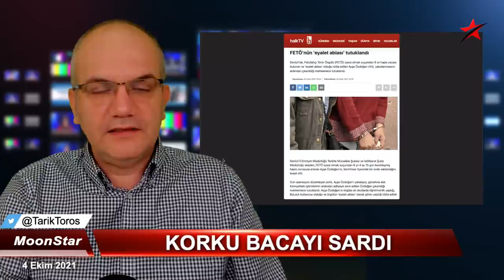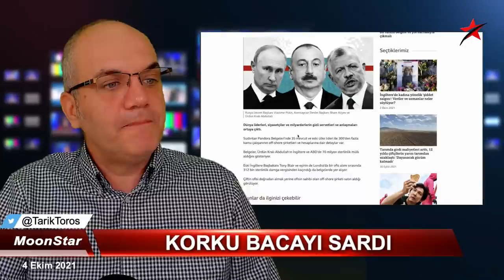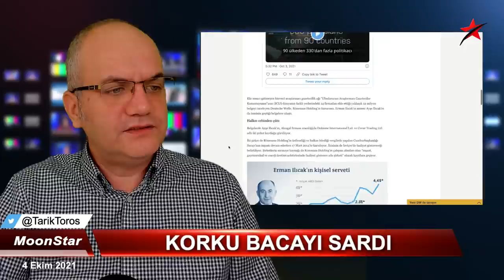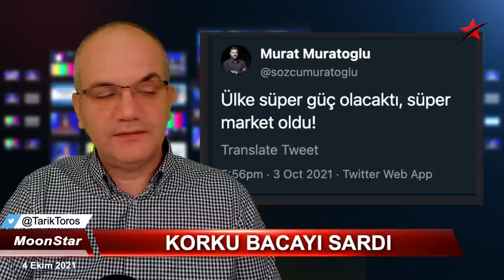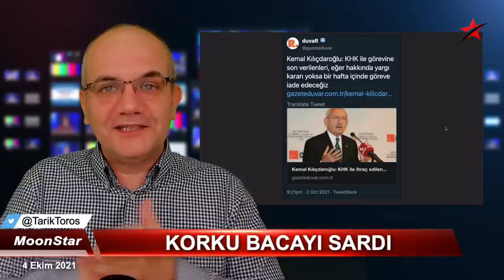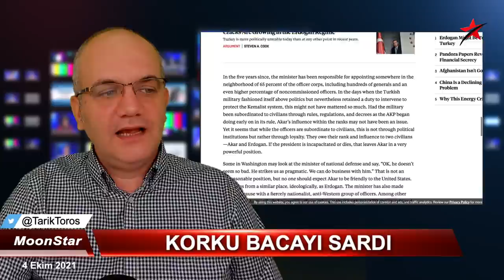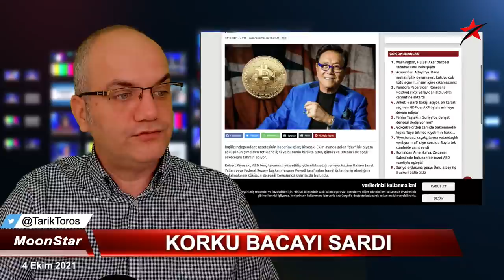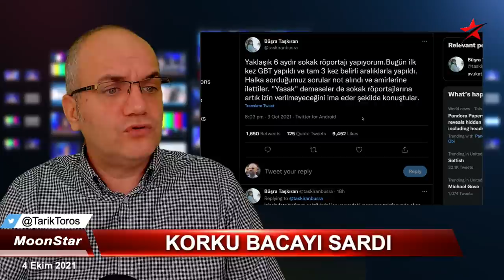"Hasta götüremez" diyen yazardan yeni bilgiler.. | Tarık Toros | Manşet | 4 Ekim 2021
4 Ekim 2021
Manşet

• Erdoğan'a hasta götüremez diyen yazar, AKP'nin kıyametini haber verdi.
• Saray'dan gelen paralar vergi cennetinde…!
• "Piyasalar Ekim’de tarihi bir çöküş yaşayacak..!”
• Korku bacayı sardı, artık geri dönüş yok..!